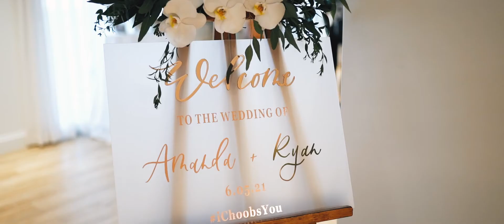Ryan and Amanda // Wedding Video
Congrats to Ryan and Amanda!

Filmed by: Sam Bezy
Venue: Wild Dunes Resort
Planner: Bouquets & Bowties Charleston